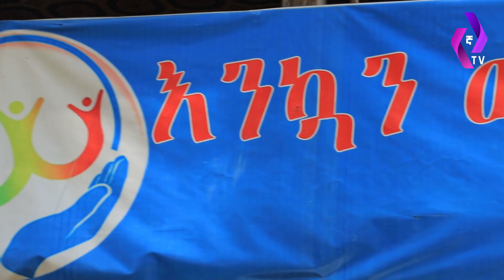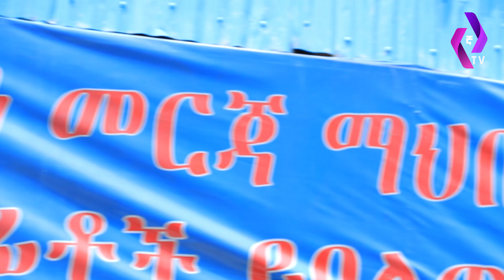በሱስ ምክንያት ጎዳና የወጣው ታዋቂ ነጋዴ!! "እግዚአብሔር አዝኖብኛል"